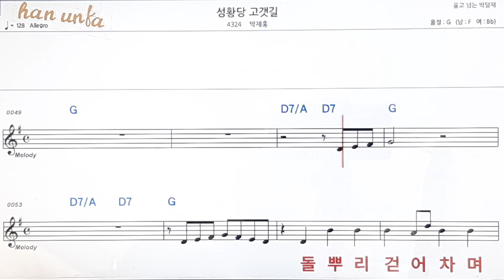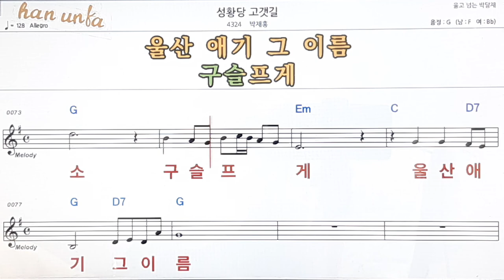성황당 고갯길/박재홍👍노래 반주, 코드 악보,가라오케💋Karaoke*Sheet Music*Chord*MR